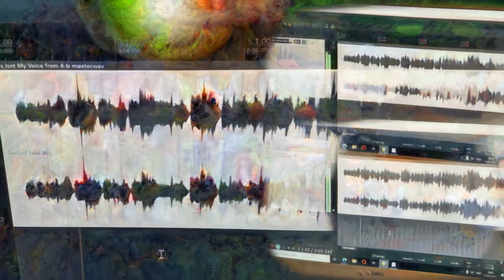John Callaghan This Isn't My Voice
I'll be performing at the Brighton Spiegeltent Bosco on May 17th 2022 at 7.30pm!

This Isn't My Voice is a song of mine from over 20 years ago! Additional guitar/singing by Paul Snowe, Sean McGhee and Louise Jones (I think - it *was* over 20 years ago).